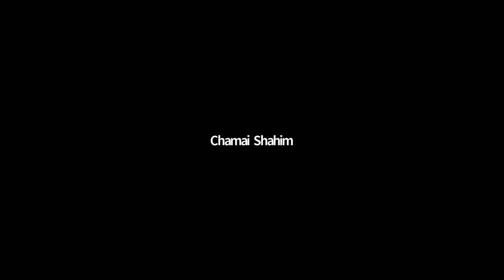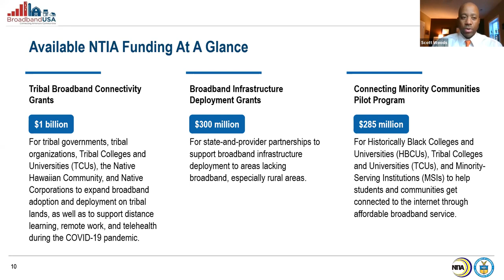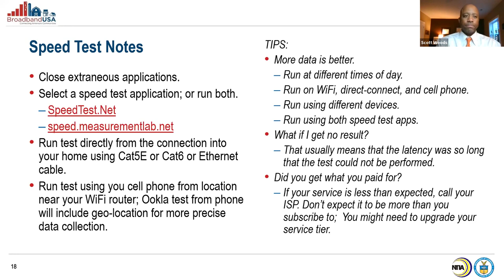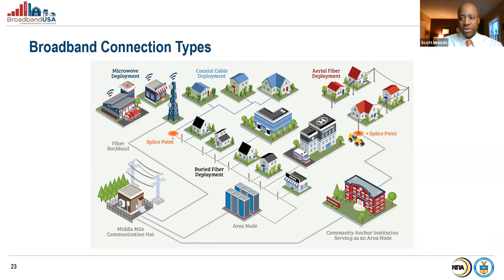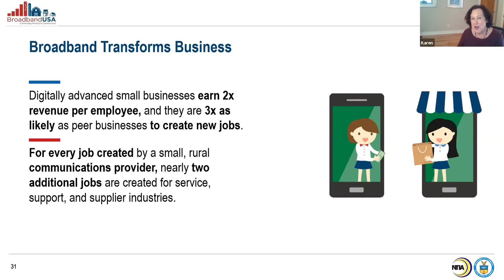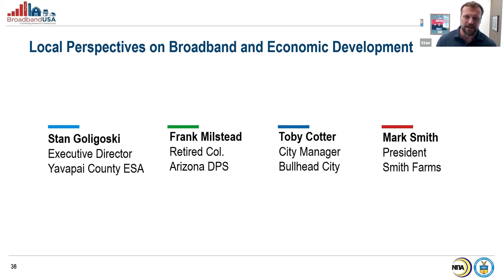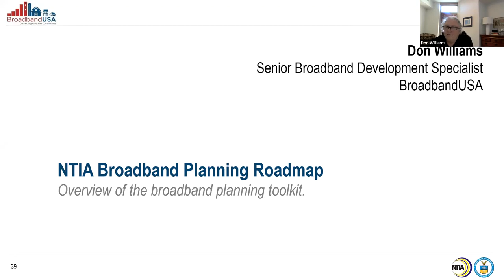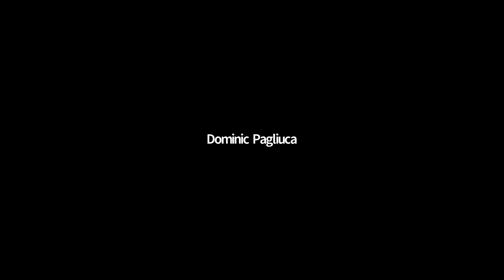Arizona Broadband Workshop Session #1: Broadband 101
Broadband as a Foundation to Economic Development

Join us for the first session in the Arizona Broadband Workshop series, featuring a variety of experts from the Governor's Office on Tribal Relations, BroadbandUSA and local experts. Learn about broadband terms, networks and speed, and hear from others in your community about how broadband is transforming education, healthcare, agriculture and our economy. Then roll up your sleeves and complete exercises to help you identify the priorities that impact broadband in your community.